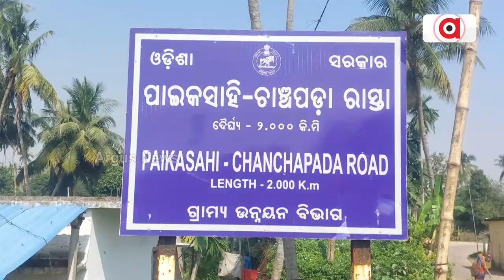ଚାକିରୀ ଦେଲା ଧୋକା ; ଚାଷରୁ ହେଲେ ସଫଳ || Farming || Salepur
କରୋନା ଛଡାଇନେଲା ଚାକିରୀ । ମହାମାରୀ ସମୟରେ ପ୍ରବାସରେ ରହି କାମ କରିବା ସହଜ ହେଲାନି । ଭିଟାମାଟିକୁ ଫେରି ଜୀବିକା ପାଇଁ ଉଦ୍ୟାନ କୃଷିକୁ ବାଛିଲେ ଯୁବ ଇଞ୍ଜିନିୟର ଅସିତ ଜେନା । ଅସିତ ଏବେ ନିଜ ଶ୍ରମ ଓ ବୁଦ୍ଧିକୁ ଉପଯୋଗ କରି ଚାଷରୁ ବାର୍ଷିକ ଆୟ କରୁଛନ୍ତି ୫ ଲକ୍ଷ ଟଙ୍କା ।